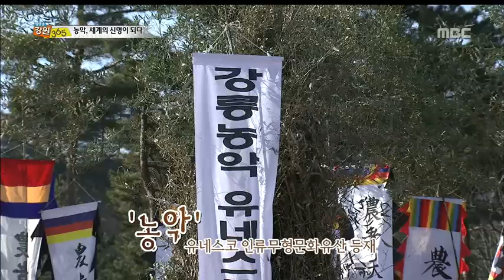[생방송 강원 365] 농악, 세계의 신명이 되다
15-01-01) 농악, 세계의 신명이 되다